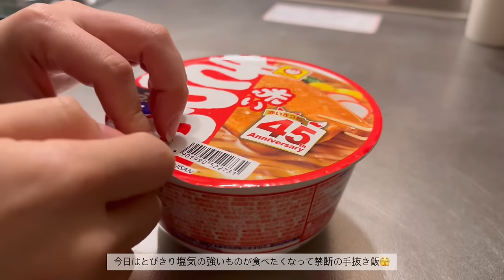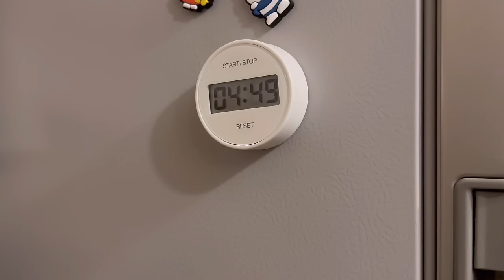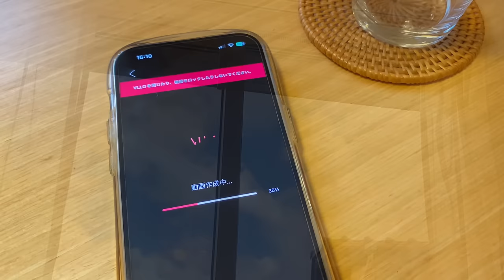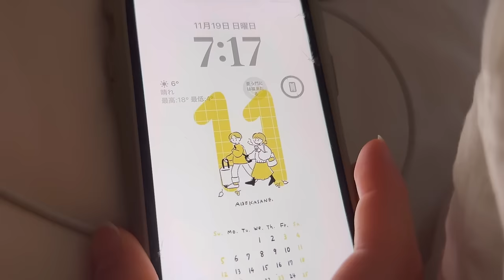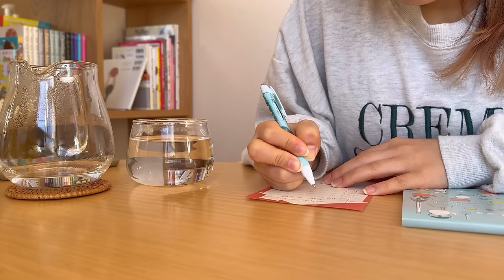最低だけど最高なひとりで過ごすリアルで自堕落な休日🦥｜自宅に引きこもる3日間｜休日の過ごし方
あとから見返したときに変な日本語だったり、間違った丁寧語を使っているな、、と気付きました。優しい目で見ていただけると幸いです😭以降気をつけます、、！

そして、自堕落って言いながら意外と動いてない？と思ったそこのあなた。自堕落となると動画すら回せないのです😂😂😂
動画が回っていない間は寝っ転がってスマホ見てますよ、安心してください？笑

さて、もう今年最後の祝日も終わりもう年末へまっしぐらという感じですね。
最近、午前中は活動的にまれても夕方からめっきり動けなくなってしまうのはきっと冬のせいと信じて過ごしています。

ブラックフライデーに乗っかって今日はお買い物を楽んできました。
欲しいな〜と思っていたものがセールになると嬉しくて仕方がありません🤭
では皆様、良い週末を！

　　　　　　　　  iPhone11（sub）
                                  Canon EOS Kiss X7（sub）